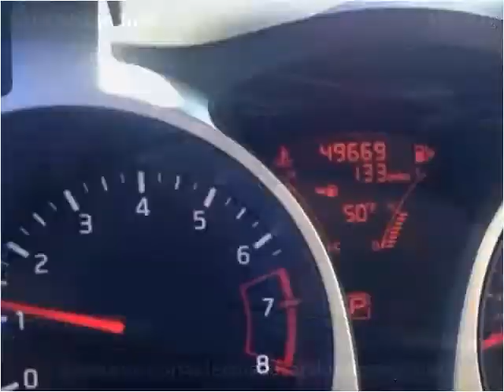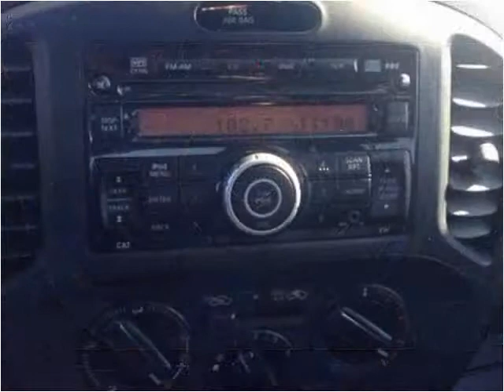2013 Nissan Juke Used Cars London KY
This 2013 Nissan Juke is available from Tim Short Select Used Cars London KY.